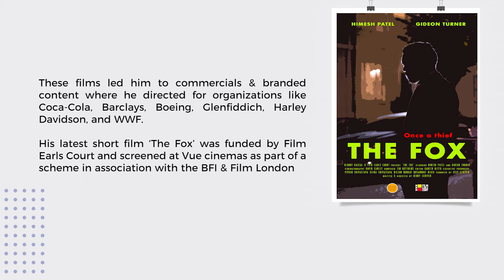Know the Expert: Mr. Henry Scriven- Filmmaking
Are you looking for an Internship in Filmmaking?

Internshape brings you Mr. Henry Scriven Subject Expert in Filmmaking. He is a writer and a filmmaker and his first short film premiered at the BFI London Future Film Festival. His first debut feature film ‘How to Become a Criminal Mastermind’ was at the age of 25.

The film won the Best Director award at the Green Bay Film Festival & the Best Low Budget Film Award at the London Independent Film Festival.

These films led him to commercials & branded content where he directed for organizations like Coca-Cola, Barclays, Boeing, Glenfiddich, Harley Davidson, and WWF.

His latest short film ‘The Fox’ was funded by Film Earls Court and screened at Vue cinemas as part of a scheme in association with the BFI & Film London.

Follow Internshape's social media platforms for regular updates on internship opportunities to upskill yourself today for a better future: